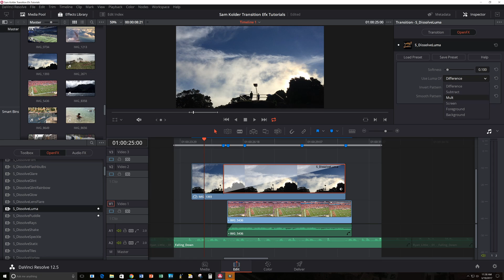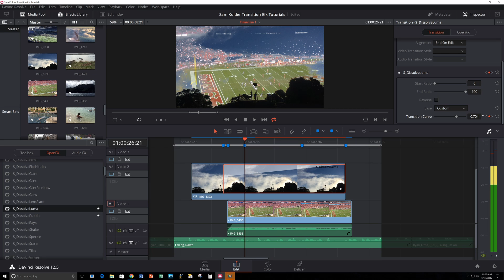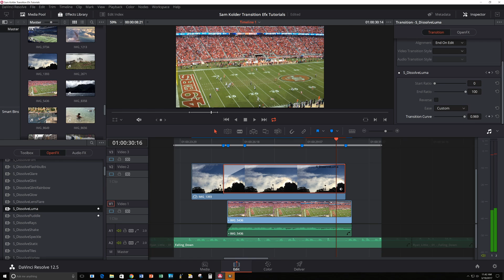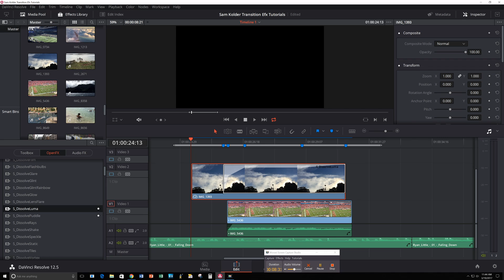Tutorial: Luma Fade Davinci Resolve 12.5 & 14 [Sam Kolder Style]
A tutorial for creating a Luma Fade w/ pause effect in Resolve 12.5 & 14 + Sapphire OFX Plugin.